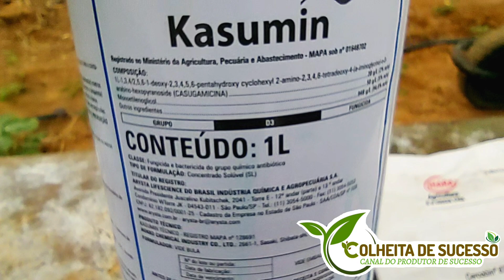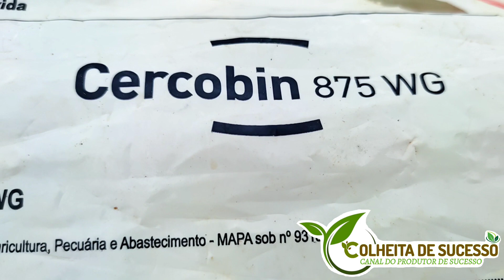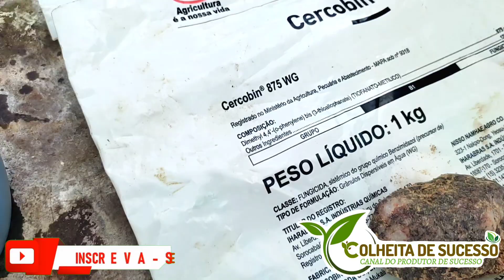porque eu devo controlar a mosca minadora na melancia?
✔️APRENDA A PRODUZIR MELANCIA DE FORMA FÁCIL E PRATICO.
ESSE É O MÉTODO QUE NOSSOS ALUNOS USA PARA TER LUCRO COM A MELANCIA 🍉

Aqui ensinamos sobre todos tipos de cultura Por exemplo

Obrigado por se inscrever e vamos dá um passo para o sucesso